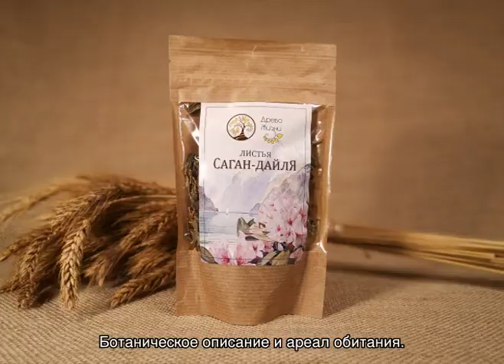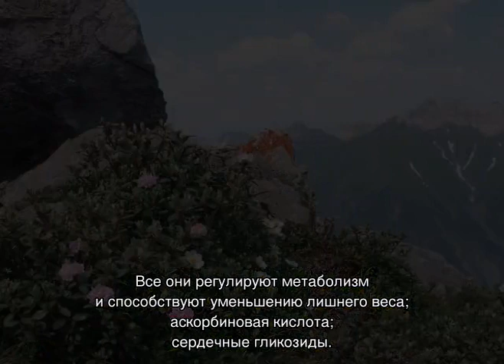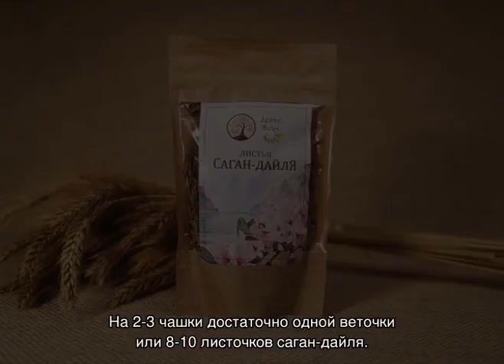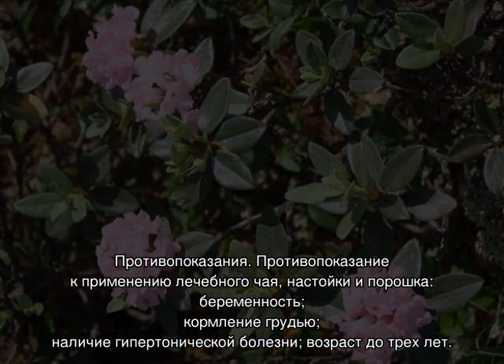Рододендрон Адамса (Rhododendron Adamsii)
Что собой представляет рододендрон Адамса и какие существуют легенды о растении. Подробное описание химического состава, фармакологических и лечебных свойств. Показания к применению в медицине. Противопоказания и побочные явления. Все о выращивании.